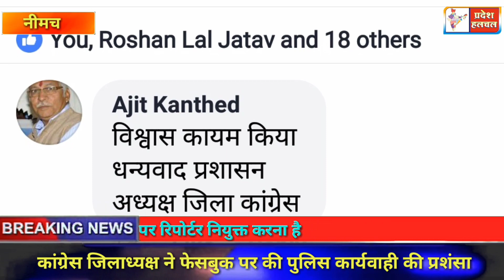एसपी की भाजपा नेताओं के साथ फोटो सोशल मीडिया पर हो रही वायरल, देखिए प्रदेश हलचल टीम की पड़ताल का सच